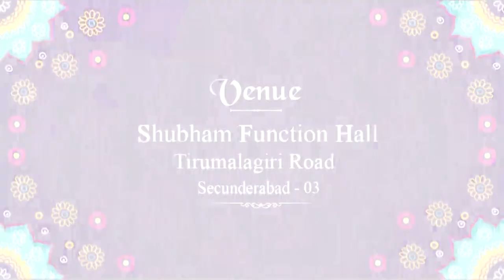Whatsapp App Invitation 2023